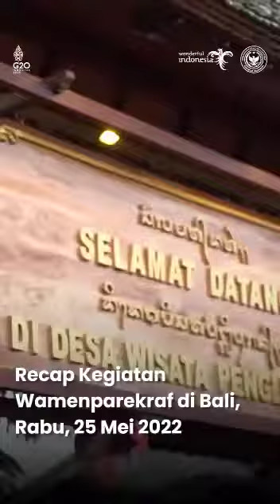Mengintip Serunya Kegiatan Wamenparekraf Angela Tanoesoedibjo di Pulau Dewata